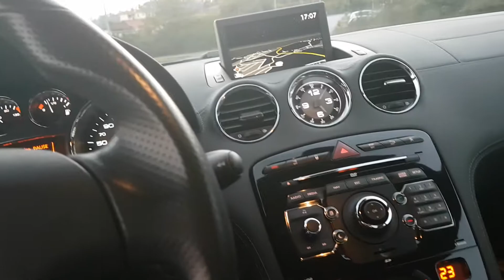White Peugeot Rcz 1.6 thp 200cv 2011/06 details and walkaround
like e partilhem para estar a par de todas as novidades e oportunidades da página!

How to drive,see, discover, find, look for dream cars